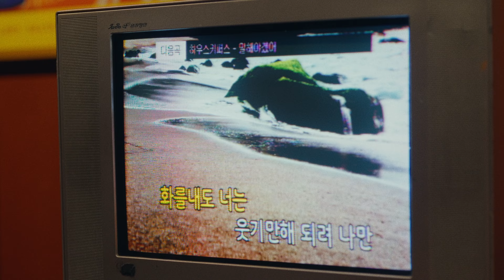[MV] Housekeepers (하우스키퍼스) - 덜컹 (Bump) / Official Music Video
Housekeepers (하우스키퍼스) - 덜컹 (Bump) / Official Music Video